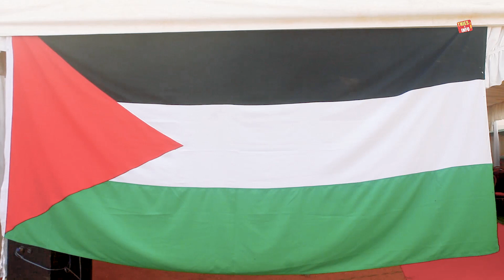Situation en Palestine: Ameth Saloum Dieng verse de chaudes larmes.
Cette Vidéo parle de Ameth Saloum Dieng verse de chaudes larmes.